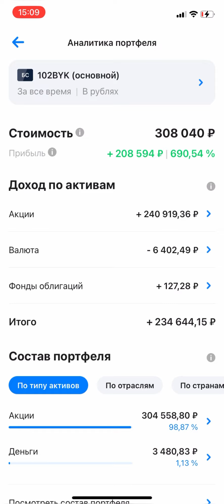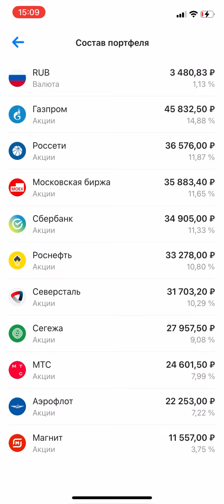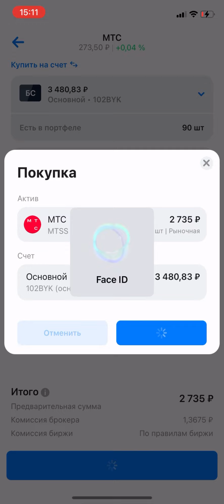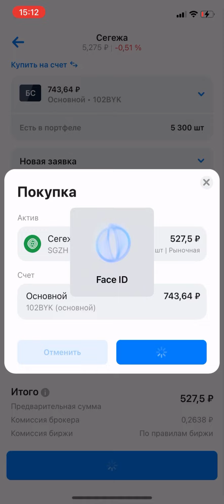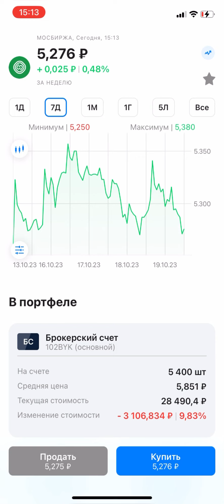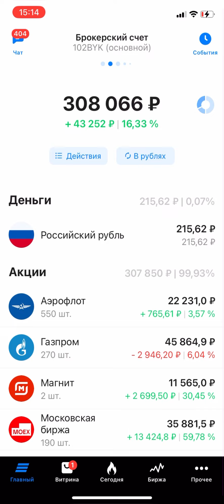Что делать с акциями компании МТС ? / Не растут и не падают, но зато платят жирные дивиденды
Канал о инвестициях. Инвестирую в российские акции через ВТБ Мои Инвестиции.
Еженедельные покупки на 2000 рублей.
Инвестиционный портфель и отчёт о изменениях в еженедельном режиме публикую на канале.

Карта сбербанка: 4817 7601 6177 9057